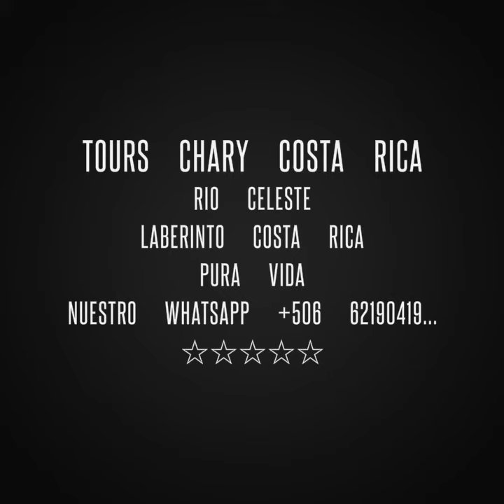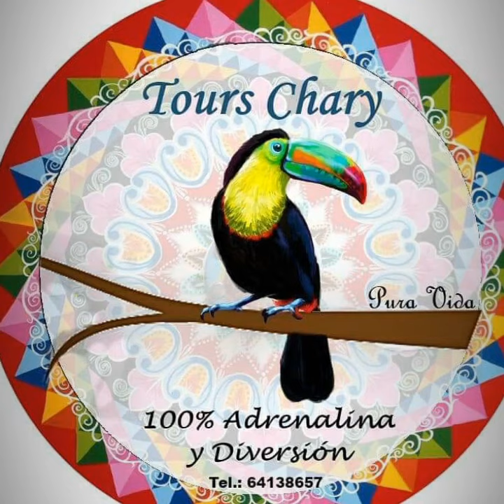Rio celeste Costa Rica tours chary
Caminata de rio celeste